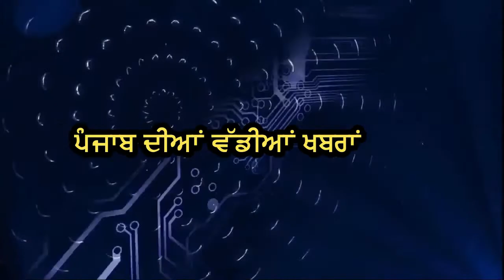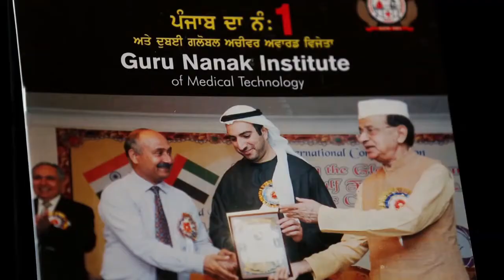ਭਵਿੱਖ ਬਾਣੀ , ਪੰਜਾਬ ਤਾਪਮਾਨ ਵਿਚ ਵੀ ਹੋਵੇਗੀ ਕਮੀ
NewsAboutPunjab, Daily news, Punjabi News, Top  Viral Videos,